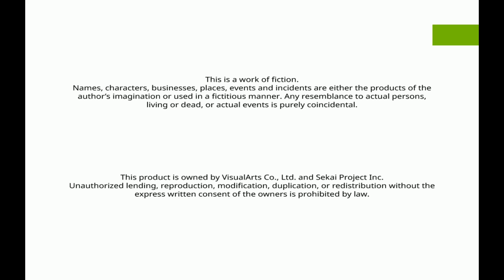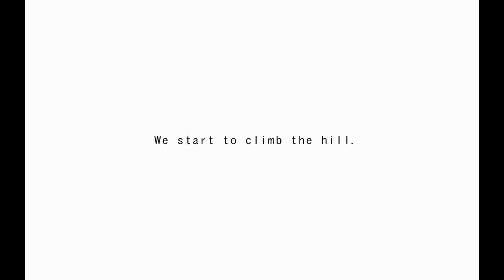Clannad Part 1 Prologue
Clannad is a cute colorful Visual Novel that tackles so tough themes like Depression, Loss, and even death